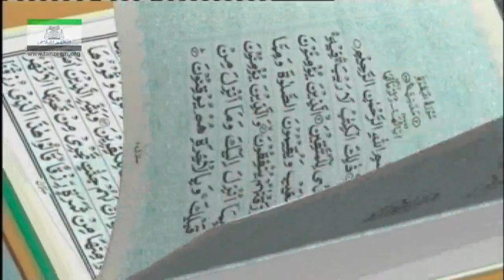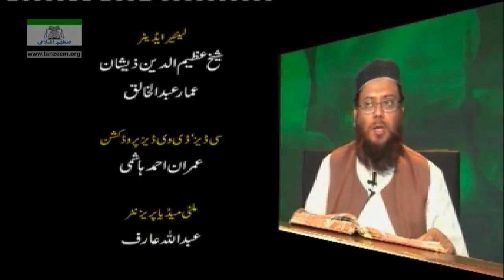041 / 042 Surah Haamee As-Sajdah 51 till Ash-Shura 36 (Lecture 92)